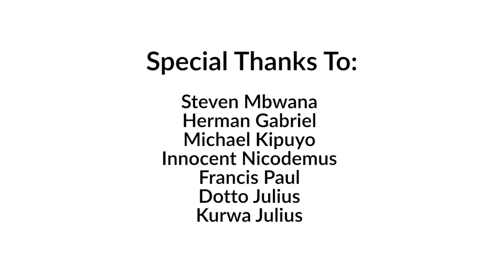Tanzania 2020: Justin Huff Video Project (Trip Vlog)